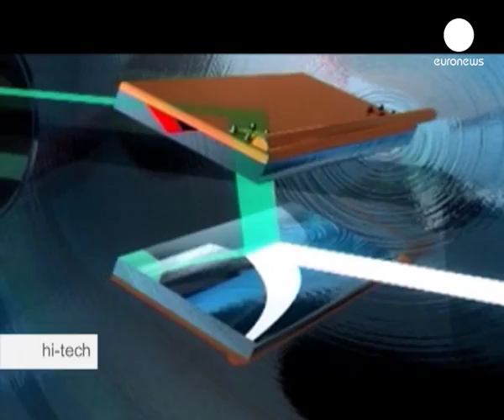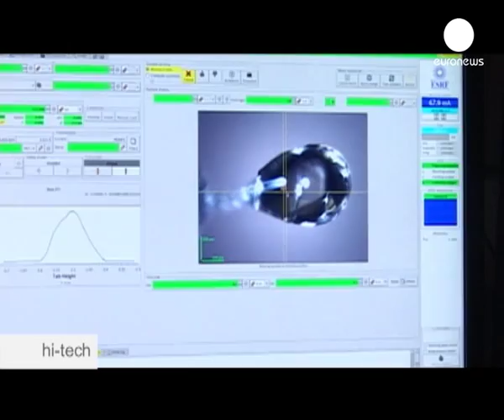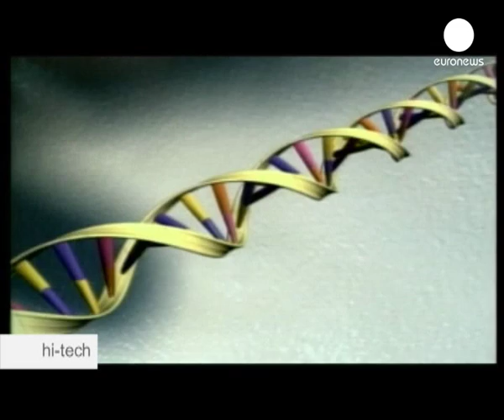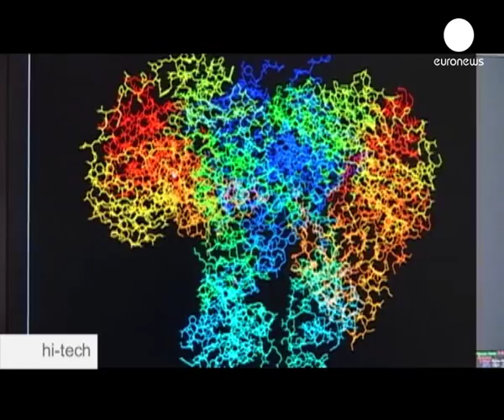euronews hi-tech - Radiation-surviving organism yields its secrets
The "world's toughest bacterium" seems to have superpowers that can survive even the deadly gamma radiation that comes from a nuclear explosion. An international group of scientists has published the results of a long study of a soil microorganism that can stand about a thousand times more Gamma rays than a human.

 Hi-tech spoke to Macromolecular Crystallographer Joanna Timmins:

 "One of the main focuses of the work in our group is the study of this bacteria called Deinoccocus radiodurans, which is extremely radiation resistant, and so we're trying to understand a little bit more how it has developed such properties, since nowhere on Earth are there such high doses of radiation that it can actually withstand."

 Was the radioresistant bacterium brought to Earth from Mars, as one theory suggests, or were its mechanisms developed on Earth as a side effect of drought or other distress? Its defense works on the molecular level.

 To see how this incredible jump between the worlds of physics and natural science works a traditional microscope will not do. Scientists use the European synchrotron, located in Grenoble, France, to discover the atomic structure of the bacterium's protein defense system.

 Synchrotrons produce thin beams of X-ray light using the energy emitted by electrons accelerated in a vacuum inside a circular magnetic field.

 The powerful X-ray beams are then "tailored" so their wavelengths can have the desired experimental characteristics, and the molecule hunt can begin.

 Sean McSweeney heads the Macromolecular Crystallography beamline at the ESRF in Grenoble:

 "Basically that's that all this equipment is doing: it's producing a good vacuum, it's producing stable production of the X-rays, and it's allowing us to choose which particular wavelengths we want so that we could do the experiment that we need to do."

 Even in an X-ray beam, a single molecule would still be invisible - so scientists grab them with relatively large protein crystals where the molecules are arranged in an orderly repeating pattern.

 The key to the bacterium resistance is a specific protein, "UvrA", which triggers immediate repair of the DNA helixes broken by ionising radiation. It is this protein that makes it all happen says Joanna Timmins:

 "This is the first protein in this whole process: it's the first protein that comes and recognizes the damage, and then tells the other proteins that they can come and do the repair in this site of the DNA."

 Understanding the mechanism may help improve our own, less efficient DNA repair system, which is vital but often fails to prevent human cells from dying or mutating into cancerous forms.

 "Every day, in each of our cells, we get about 10 thousand lesions to our DNA, so our genome is quite fragile and we have many lesions that occur due to many reasons such as UV light, of course, and some products that we eat, or oxygen radicals tend to cause damage to our DNA. And if we didn't have such a DNA repair system, we would of course have an increased amount of mutations and breaks in our DNA, and this would be lethal to most of us," adds Timmins.

 An X-ray passed through a crystal spreads out in a diffraction pattern, giving an idea of what the protein's molecular structure looks like at any angle. For the full picture, the crystal has to be rotated, explains Sean McSweeney:

 "We have to look through many, many crystals - hundreds of crystals - and this is only possible because we have automation. We have extremely intense X-ray sources, we have very good, big detectors, and so results such as this, resolving structures as complicated as this, are only possible by bringing together all of these components, and that's that we've been trying to do over here, in Grenoble, over the last five or six years."

 The result is a complete 3D model of the protein coordinating damage repair inside the Deinoccocus radiodurans - the first blueprint of an organism's impenetrable armor defending life against the deadliest conditions in the Universe.